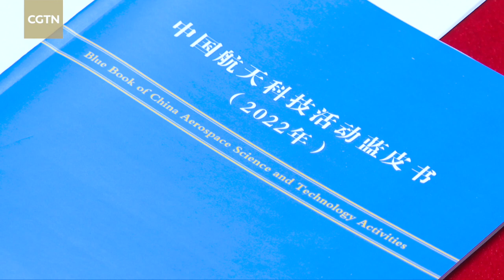China to launch 200-plus spacecraft, over 60 space missions in 2023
The China Aerospace Science and Technology Corporation (CASC) plans to launch more than 200 spacecraft with over 60 space missions in 2023, according to a CASC blue paper released on Wednesday.